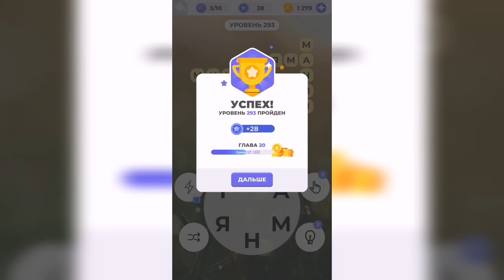Линия слова / Подъём в горы / Уровень 293